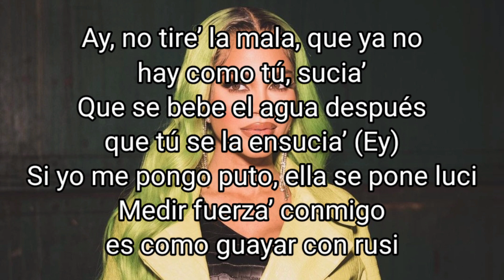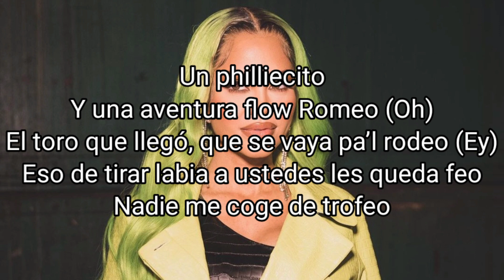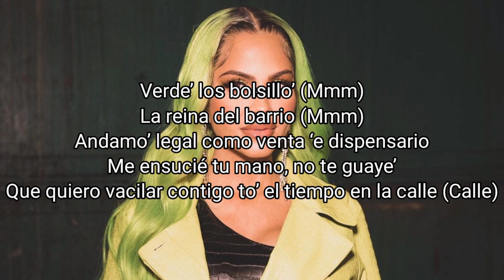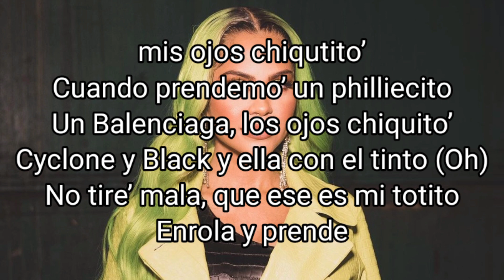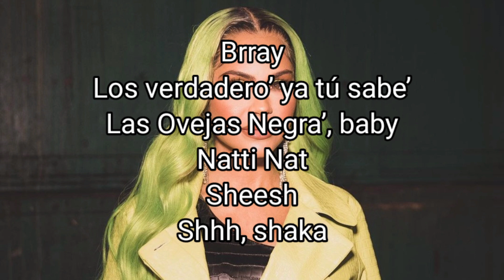Natti Natasha, Nio García & Brrayleer - Phlliecito (Letra)